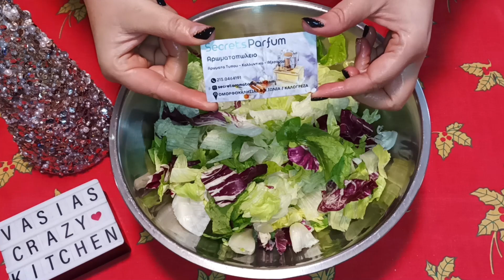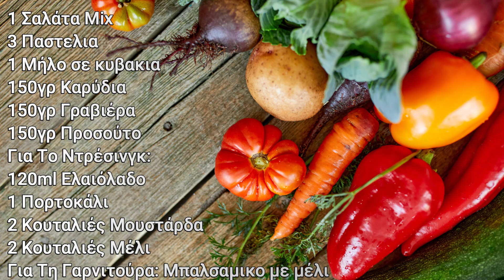Φανταστικη Χριστουγεννιατικη Σαλατα Για Το Γιορτινο Σας Τραπεζι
Δείτε πως να κάνετε μια καταπληκτική σαλάτα για το γιορτινό τραπέζι σας τώρα τα Χριστούγεννα.

Μοναδικες Συνταγες Απο Την Τρελοκουζινα Της Βασουλας.!

Παρακαλω Πολυ Δειτε Το Βιντεο Μεχρι Τελους Ωστε Να Αποφευχουν Λαθη & Αποτυχιες Στην Εκτελεση Της Συνταγης.

Translated titles:
Fantastischer Weihnachtssalat für Ihren festlich gedeckten Tisch

Fantastique salade de Noël pour votre table de fête

Fantastic Christmas Salad For Your Festive Table